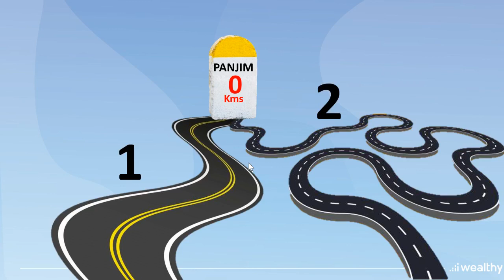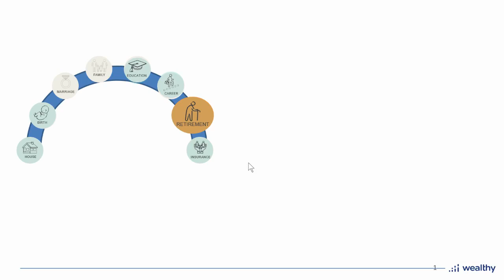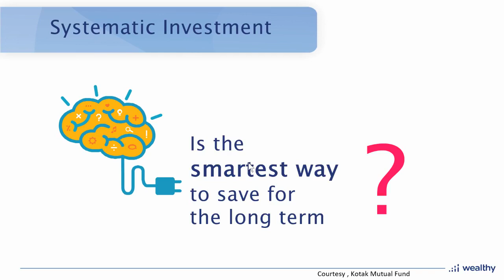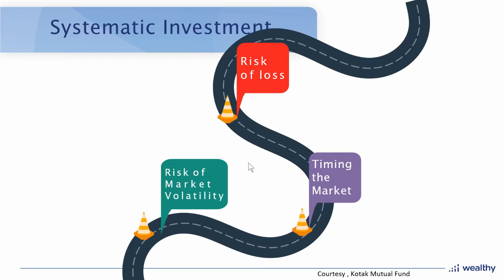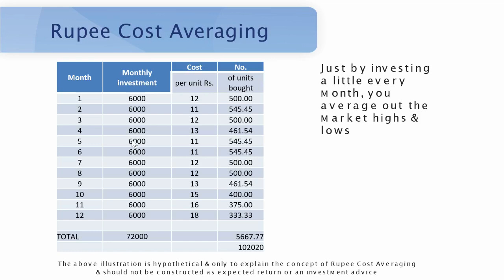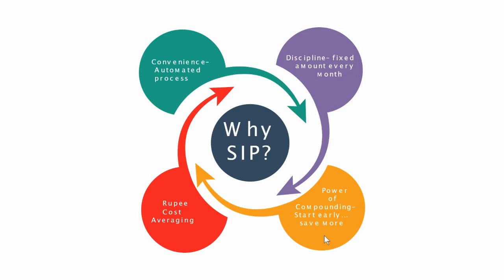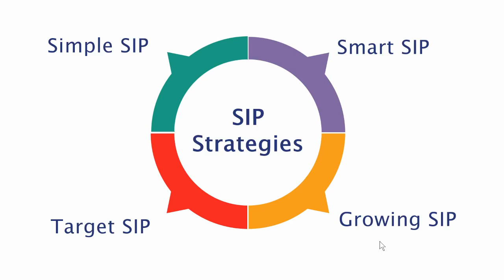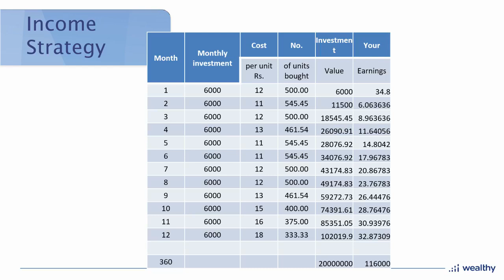Effortless wealth creation by Chandan Savant | Masterclass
Savant Chandan, the Senior Vice President at Wealthy delivers a masterclass on effortless wealth creation as he delves into crucial topics like Rupee Cost Averaging, types of SIP strategies and income strategies. Be sure to not miss out on this one as it covers the basic of everything you need to know when it comes to investing your hard earned money in a safe and low risk way.

Partner with Wealthy now and free yourselves from the shackles of targets and fewer product options. It's just a click away. What are you waiting for?